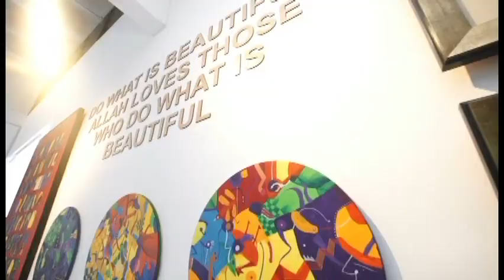IDW x SUNNAH HOME SEASON 2 #3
Jom lihat mcm mne IDW transform ruang makan pelukis terkenal bapak @yusofgajah menjadi ruang pelbagai fungsi.
Ruang makan + Gallery lukisan + workshop.
Taknak keluar ke ruang lain da. Siap boleh duduk bersantai bersama keluarga tau.